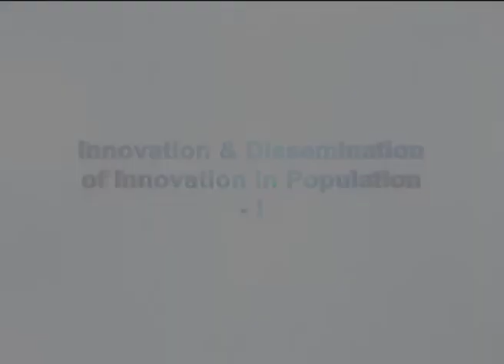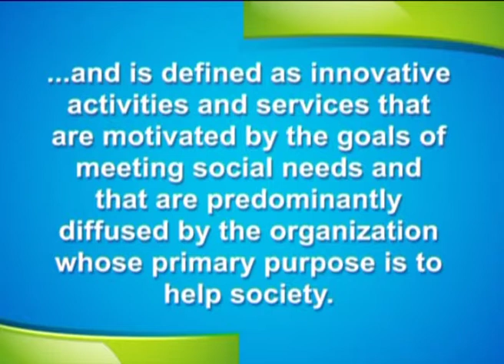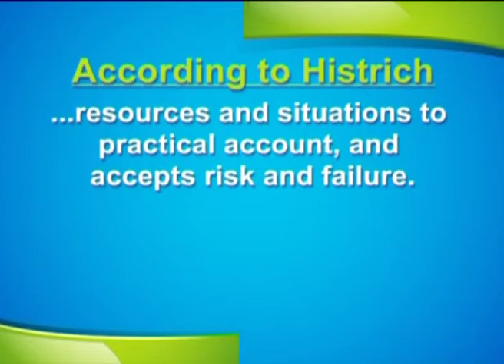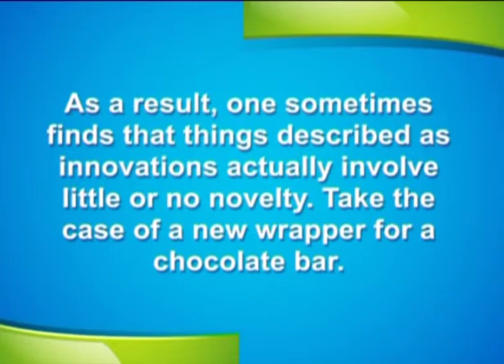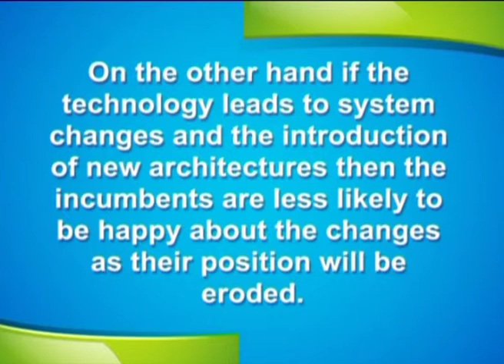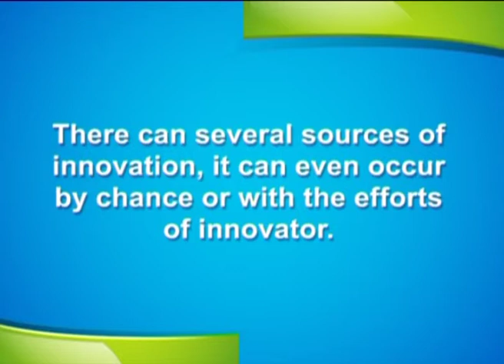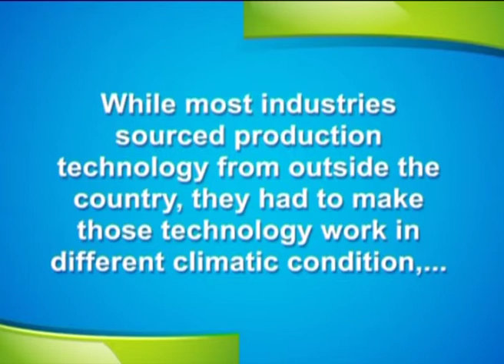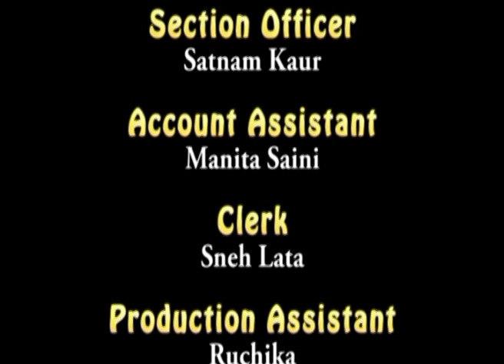Innovation & Dissemination of Innovation in Population I